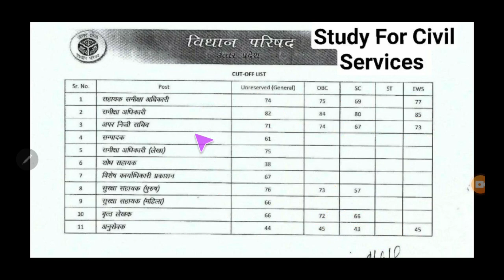up vidhan parishad cut off 2020 post wise category wise vacancy 2020 up previous year cutoff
uttar pradesh vidhan parishad vacancy recruitment 2020 prelims  exam ka cutoff kitna jayega ? result kab aayega ?  answer key and paper analysis by study for civil services
up vidhan parishad previous year question paper ( also useful for up vidhan sabha sachivalaya recruitment vacancy 2020 ) . it includes all up vidhan parishad  last year paper and old paper

1. studyforcivilservices free telegram channels
8. ADMIN & founder  = GYAN PRAKASH MISHRA